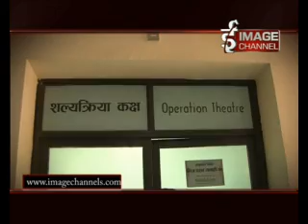Bhandafor.com -Epi.306 -बोक्सी को आरोप म आगो लगाएर हत्या \ Aago Lagai Hatya - Part 1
बोक्सी को आरोप म आगो लगाएर हत्या \ Aago Lagai Hatya ,For more